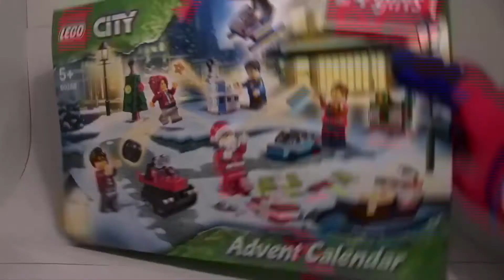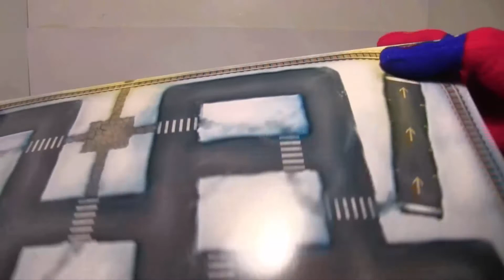Lego City Advent Calendar 2020 - December 1st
CHRISTMAS = LEGO! MERRY LEGOMAS!!!